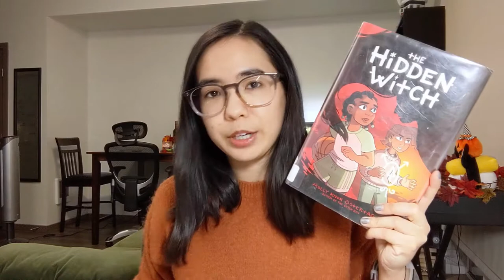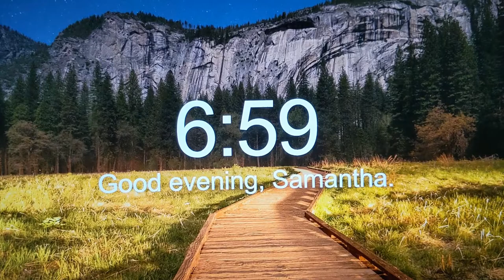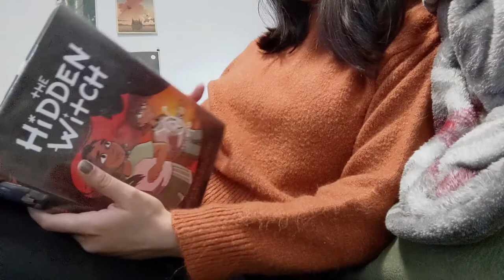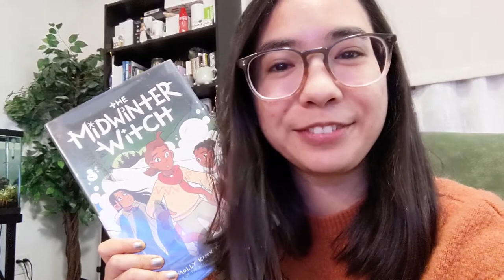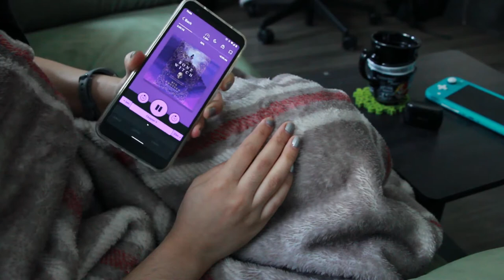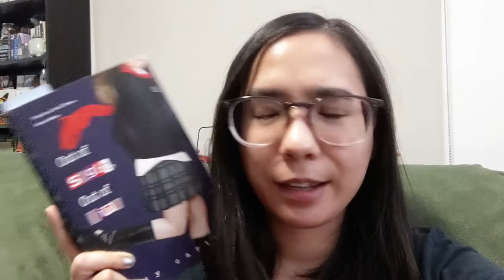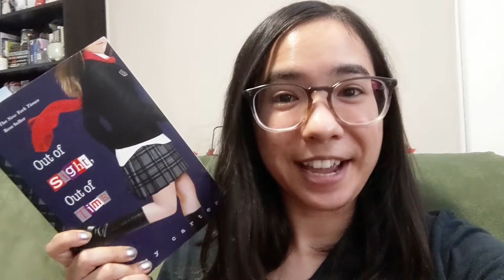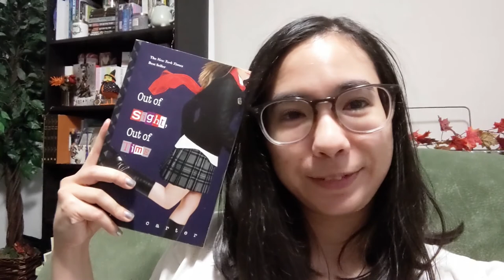Dewey's 24hr Readathon - October 2020 [CC]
I finished 4 books in 24hrs!... kinda. I may have gone 4hr over time to finish the last one, but I also woke up late haha oh well. Still happy with what I achieved!

Books Mentioned:
The Hidden Witch by Molly Ostertag
The Midwinter Witch by Molly Ostertag
The Bone Witch by Rin Chupeco
Out of Sight, Out of Time by Ally Carter

Fully closed captioned.